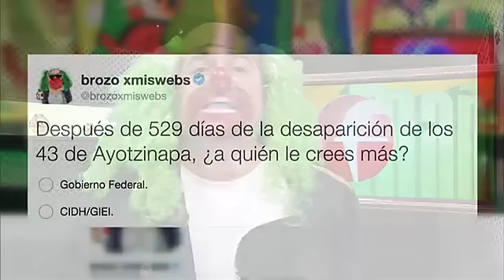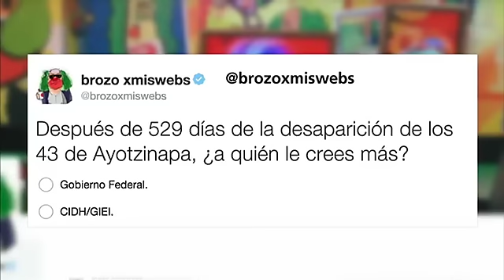El Mañanero, Avances 08 marzo.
Hacienda presume que México crece y crece, incluso los recortes lo hacen más grande. Avances.